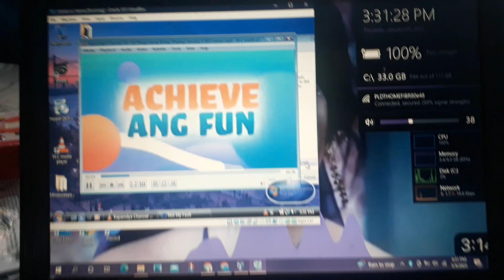Windows Vienna has BSOD VM